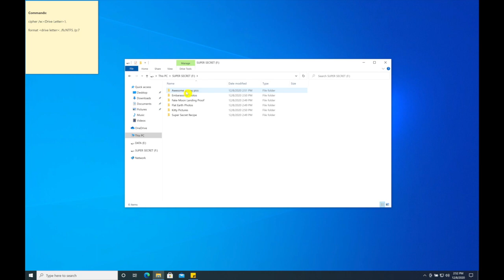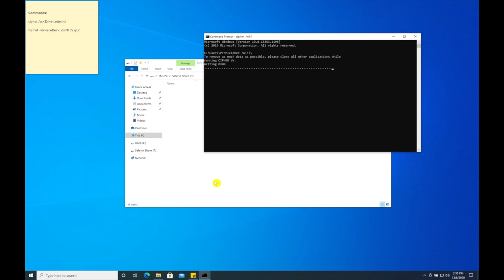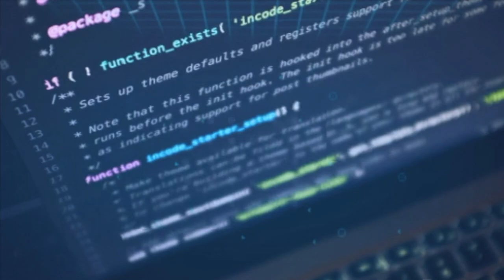Safely Wipe Information from Hard Drive on Windows OS using Cipher and Format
Have you ever been told that when you delete data it is not truly gone, and that if someone knew what to do they could recover the data. Well just in case you have information that you don't want shared here is how to delete it permanently and safely.